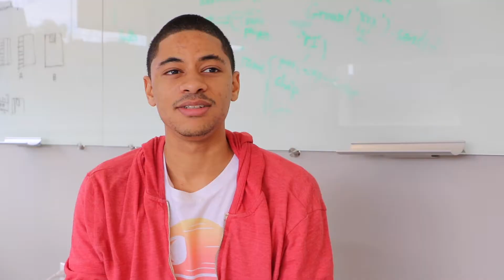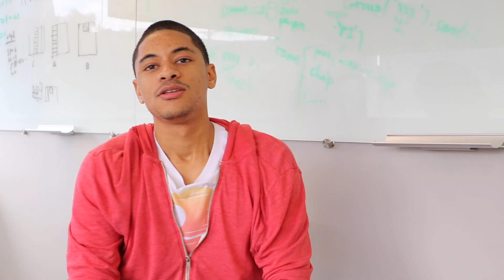Meet Jason, INI Bicoastal Information Security Student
Jason Rogers graduated from Howard University in 2017 with a B.S. in computer engineering. He has interned at Lockheed Martin and Raytheon, and is studying information security at Carnegie Mellon University's (CMU) Information Networking Institute (INI) as a GEM Fellow.

Listen to Jason explain why he chose Carnegie Mellon, what attracted him to the INI's bicoastal program and what exactly Pittsburgh and Batman have in common.

"Ignoring the career benefits, cybersecurity really appeals to me because I love solving puzzles. So far, a majority of my assignments have felt like puzzles, so no matter how much time I spend them, it feels less like work and more like a hobby," said Jason.